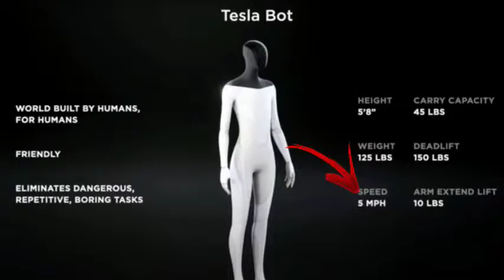Tesla Bot | Elon Musk Tesla Bot |Is Tesal Bot is Future | Tesla Bot Is COMMING SOON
Tesla Bot
Tesla Both
Tesla robot
humanoid robot
Elon Musk
MKBHD
Tesla Bot explained
self driving
self driving robot
Tesla Robot
Tesla Optimus
Elon robot
Tesla AI
Technology
News
Tech
science
tesla
tesla bot
robot
elon musk
2021 artificial intelligence
ai day
India
Price in India
technology
Elon MNusk Updates
tesla Cars
Tesla Cars in India
Self Driving
Selfdriving Cars
Autopilot
Boston Atlas
Humaniod
Robot
Techy Shaala
Ai
Ai robot
ARTIFICIAL INTELLIGENCE

(Tech_Roast_Techy_shaala) 💥 💥 💥 💥 💥 💥